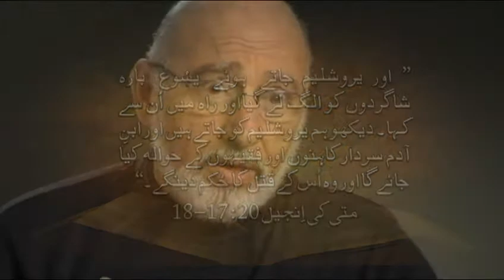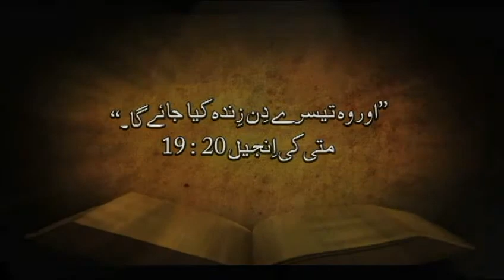(Urdu) 4.5 حضرت عیسیٰ المسیح کی مصلوبیت کی پیشن گوئیاں